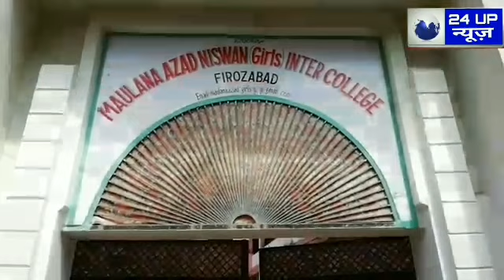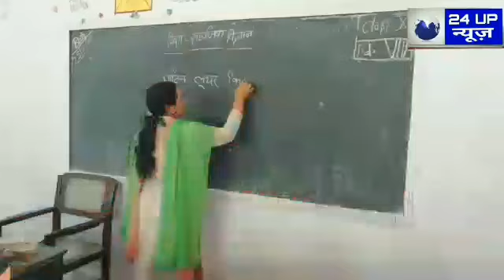फिरोजाबाद लेबर कॉलोनी की श्री राम बरात की मौके पर इमदाद सोसायटी द्वारा निशुल्क मेडिकल कैंप लगाया गया